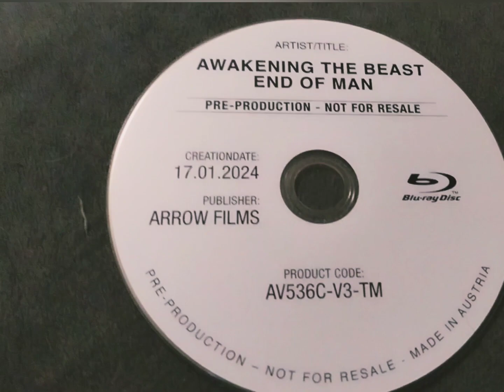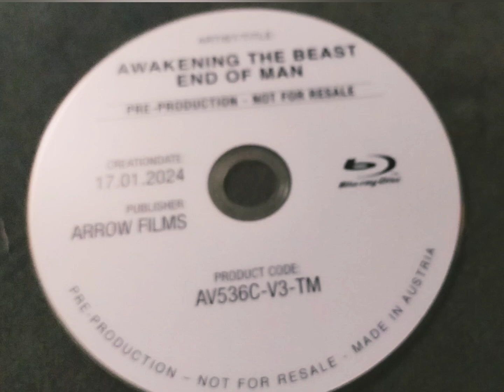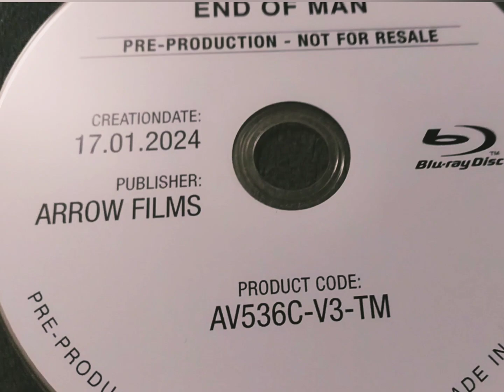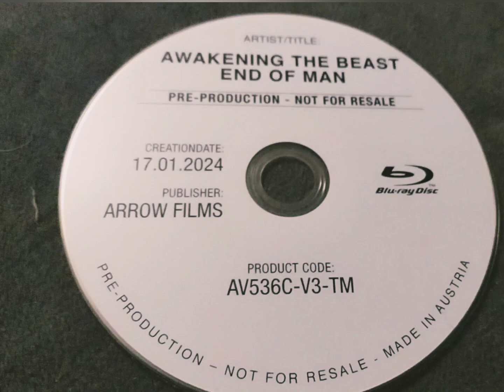Coffin Joe's The Awakening of the Beast (1970) Review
Psychiatrist experiments LSD on 4 volunteers, to investigate Coffin Joe's influence over them. Each patient presents a different reaction, involving sex, perversion and sadism.